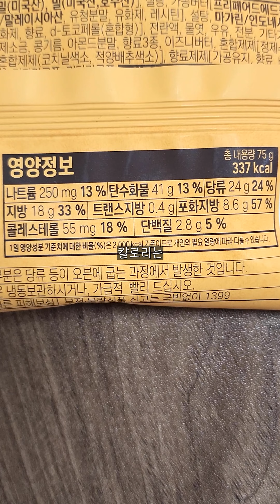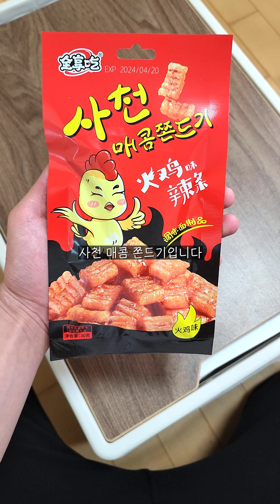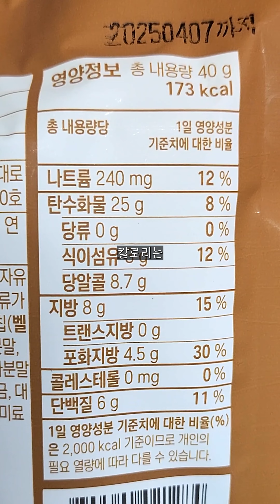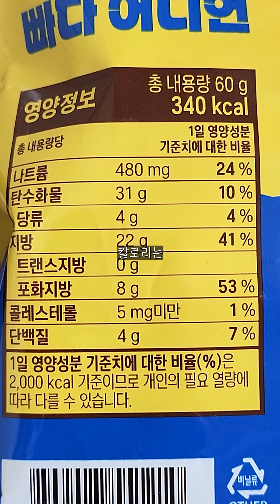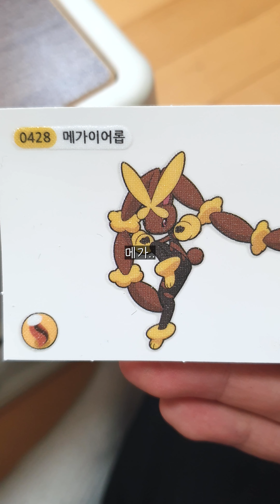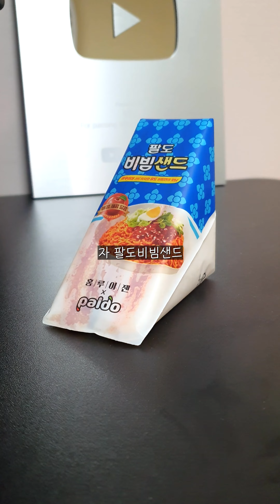제발 간식 좋아하는 분들만 보세요 꼭.. [ 냠냠 쇼츠 몰아보기 ]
냠냠^^
자 오늘은 냠냠 쇼츠 몰아보기입니다ㅎㅎ
편의점, 마트, 쿠팡, 마켓컬리, 아이스크림할인점, 세계과자할인점, 빵집, 올리브영, 다이소, 카페 등등
다양한 간식, 먹거리가 담겨있으니까 편하게 멍때리면서 보세용~~^^